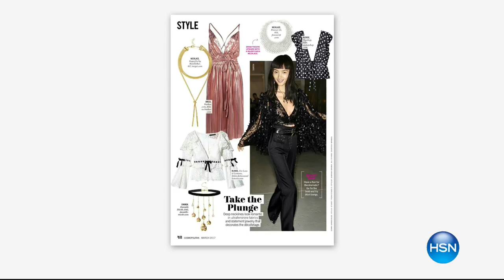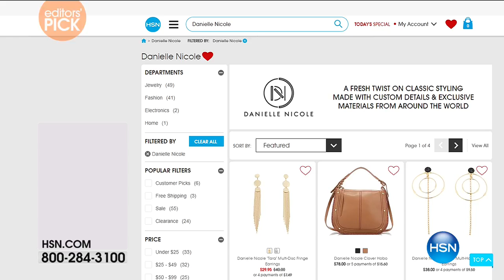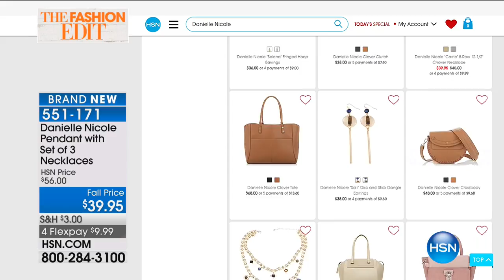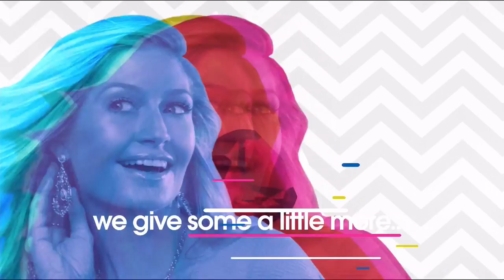HSN | Danielle Nicole Fashion Jewelry and Handbags 08.17.2017 - 04 PM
Accessories with a fresh twist on classics with detail and exclusive materials from around the world  Her Handbags are known for providing a fresh twist on classic styles. designed for women who have a unique sense of fashion sense in mind. These bags are the perfect balance of chich and function